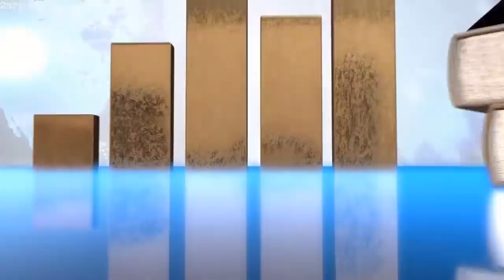GUIA COMPLETA PARA GANAR DINERO PASO A PASO (Los Mejores Consejos!!)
▼ABRIR▼ TRAE LA RIQUEZA A TU VIDA escuchando esta experiencia de vida.

// CONECTA CONMIGO //

Vídeos imprescindibles